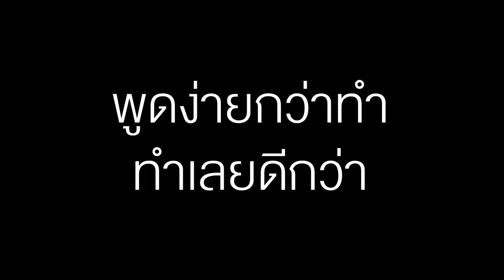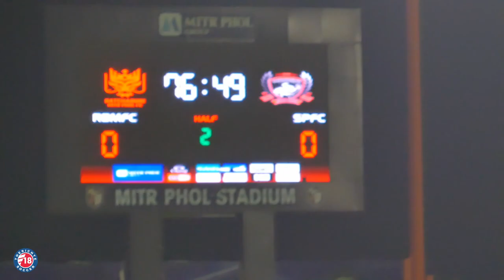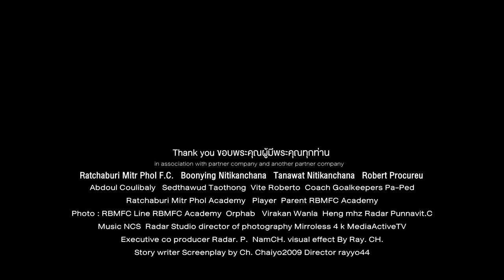ตามดูชุดใหญ่ๆ ราชบุรี มิตรผล RBMFC EP 98